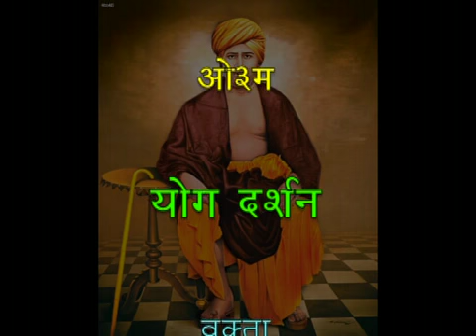059 Yog Darshan 2.15 Achary Satyajit Arya | योग दर्शन, आचार्य सत्यजित आर्य | आर्ष न्यास